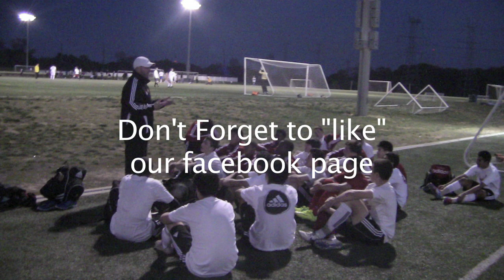Potomac Scccer Practice Highlights 4/10/12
This is practice highlights from 4/10/12